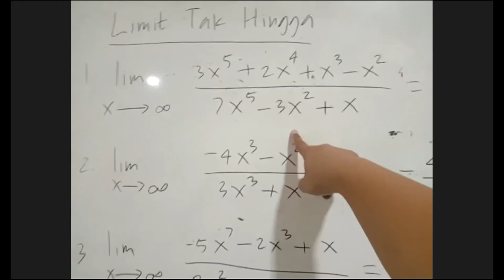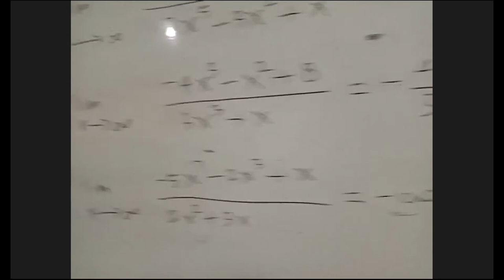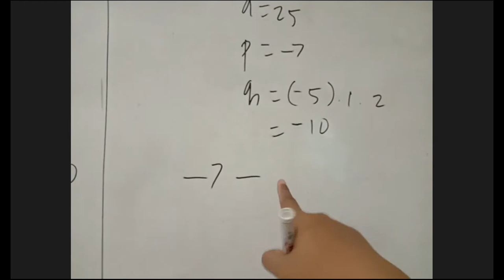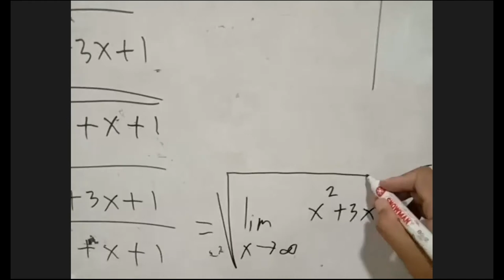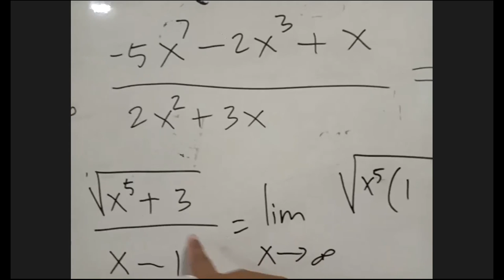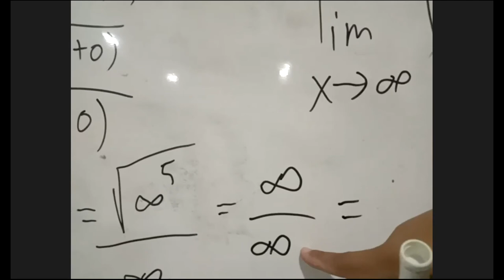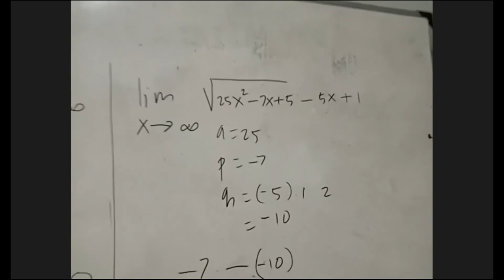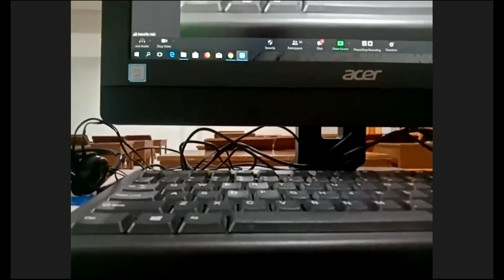Limit Fungsi (3) Sesi 2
Zoom Meeting

XI IPA (Angkatan 32)

2020/2021